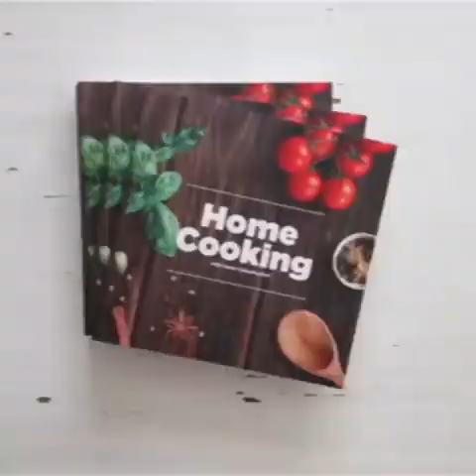How to make சில்லி இட்லி செய்வது எப்படி?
சில்லி இட்லி